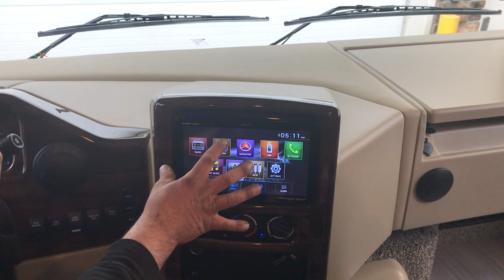We Bought A Motorhome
After exploring many alternatives in an effort to detach ourselves from the physical realities that held us back from our new destiny, we finally decided to sell everything and buy a motorhome. This was our way for us to let go and move forward. This was our big moment and the beginning of a new experience.